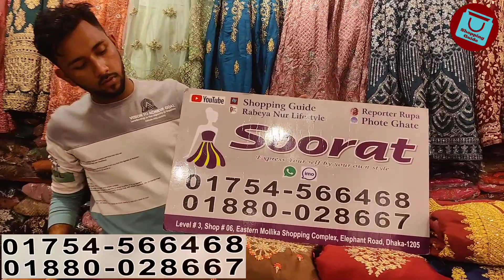Designer garara dress for wedding season at your budget || সবচেয়ে কমদামে ডিজাইনার গারারা ড্রেস